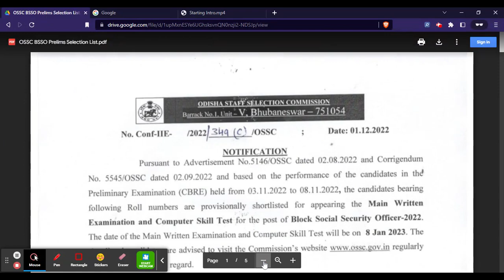OSSC BSSO Result 2022 (Out) - Check OSSC BSSO 2022 Block Social Security Officer Merit List PDF